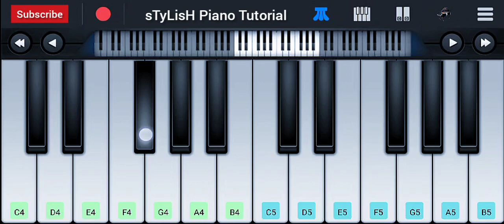Kachiya Kachiya Song Piano Tutorial | Jubin Nautiyal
This Video show Kachiya Kachiya Song Piano Tutorial